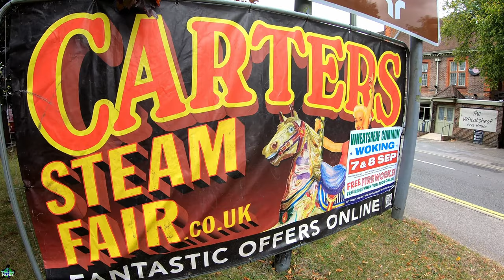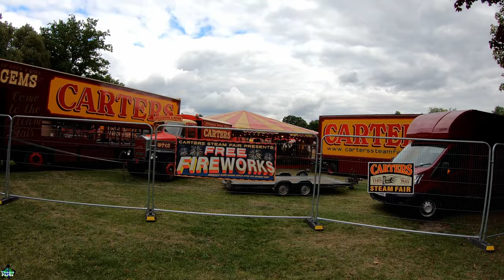Riding Carters Dive Bomber for the first time in years!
After attending Carters earlier on in the year at Peckham, the very next event saw the incredible Dive Bomber came back to the circuit for the first time in years. We took the opportunity to catch up with Carters in Woking so I could take the children on the ride for the first time ever.

It was great to see the ride back up and running once again, Bognor Regis was the last time we went on the Dive Bomber but whilst we were at the fair checked out some of the other rides and attractions to.